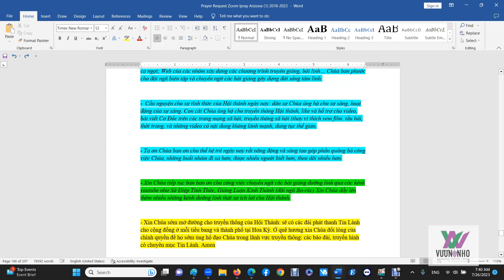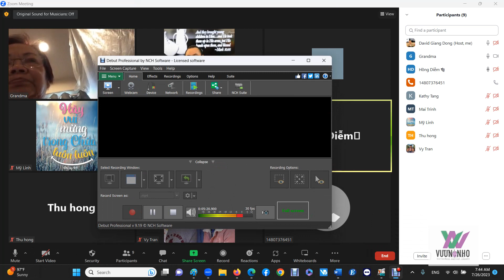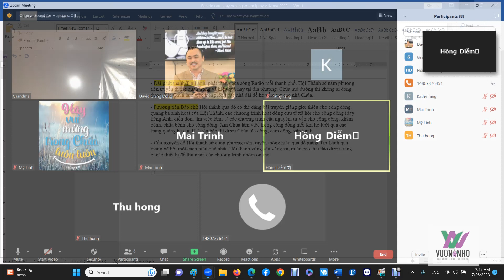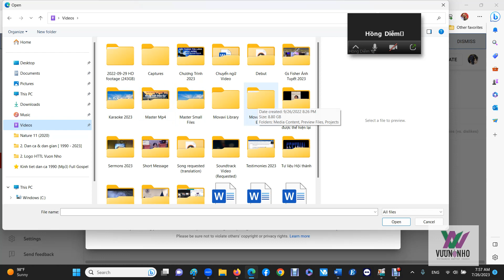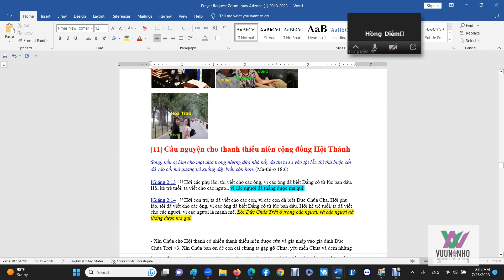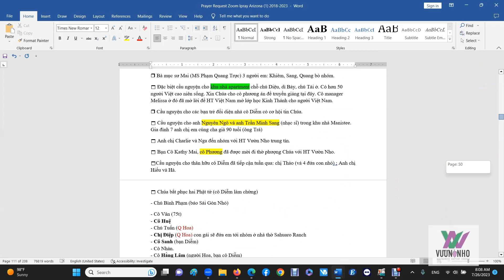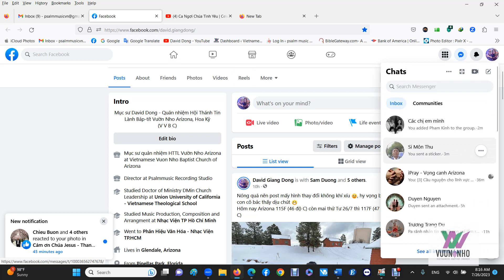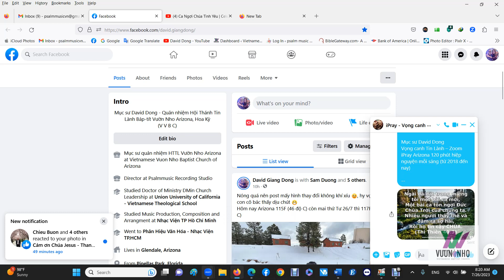[Zoom ipray AZ 26-07-23] Không Có Gì Khó Cho Chúa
GOOD MORNING ĐÂY LÀ BẢN TIN CẦU NGUYỆN VỌNG CANH TIN LÀNH TẠI ARIZONA – HÔM NAY THỨ TƯ 26/07/23 TẠI ZOOM IPRAY AZ. CHÚNG TA GIỮ VỮNG TINH THẦN CẦU THAY CHO NƯỚC MỸ, QUÊ HƯƠNG VÀ CHO HỘI THÁNH CHÚA. Năm thứ 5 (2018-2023), mỗi sáng 120 phút hiệp nguyện.

🟢 6:15 AM sáng ngợi khen và thờ phượng Chúa cùng nhau thật phước hạnh. Và chúng ta bước vào phần cầu thay.

Sáng sớm trong sự tìm cầu Chúa tại vọng canh zoom ipray Arizona thật tràn đầy hy vọng và sức mới. Chúng ta khởi sự qua biệt thánh ca “Ca Ngợi Chúa Tình Yêu”

[1] Xin Đức Chúa Trời Phấn Hưng Hội Thánh Ngài, phấn hưng và tỉnh thức đời sống tín hữu. Xin Đức Chúa Trời phục hưng Hội Thánh Ngài, nhưng trước hết là trên mỗi chúng con! (MS Dwight Lyman Moody/ Nhà truyền giáo người Mỹ thế kỷ 19)

- Xin Chúa lập lại nền của nhiều đời trước (Ê-sai 58:12) ấy là sự phấn hưng từ Hội thánh đầu tiên ở tại thành phố chúng con.

12 Bấy giờ, có nhiều phép lạ dấu kỳ được làm ra trong dân bởi tay các sứ đồ; và các môn đồ đều hiệp một lòng nhóm nhau dưới hiên cửa Sa-lô-môn. 13 Dầu vậy, chẳng một kẻ nào khác dám nhập bọn với môn đồ, nhưng dân chúng thì cả tiếng ngợi khen. 14 Số những người tin Chúa càng ngày càng thêm lên, nam nữ đều đông lắm, 15 đến nỗi người ta đem kẻ bịnh để ngoài đường, cho nằm trên giường nhỏ hoặc trên chõng, để khi Phi-e-rơ đi ngang qua, bóng của người ít nữa cũng che được một vài người. 16 Dân sự ở các thành lân cận cũng lũ lượt kéo tới thành Giê-ru-sa-lem, đem đến những người đau ốm và kẻ bị tà ma khuấy hại, thì hết thảy đều được chữa lành. (Công Vụ 5:12-16)

- Tiếp tục cầu thay cho cuộc phấn hưng ở Hoa Kỳ tiếp tục lan ra. Xin Chúa thăm viếng các trường đại học trên toàn quốc (Hoa Kỳ)

- Tạ ơn Chúa Thánh Linh đã và đang vận hành chương trình phấn hưng của Ngài "Gió muốn thổi đâu thì thổi, ngươi nghe tiếng động; nhưng chẳng biết gió đến từ đâu và cũng không biết đi đâu. Hễ người nào sanh bởi Thánh Linh thì cũng như vậy." (Giăng 3:8)

- Xin Chúa chữa lành cho những chia rẽ và tổn thương trong dân sự Ngài, trong từng thành viên Hội thánh.

- Xin Chúa đem lòng của những người lãnh đạo hệ phái, người chăn bầy đến với nhau. Cầu nguyện đế tất cả các hàng rào phân biệt hệ phái được hoá giải.

- Tạ ơn Chúa về nhiều tấm lòng của tôi con Chúa khắp nơi đang khao khát cơn phấn hưng Chúa đưa đến quê hương mình, cộng đồng mình, nơi mình đang sinh sống (hải ngoại)

- Cầu nguyện cho sự phấn hưng Hội thánh trong các lĩnh vực đức tin, truyền giáo, Cơ Đốc giáo dục, thông công, đời sống cầu nguyện, ảnh hưởng đến cộng đồng...

- Xin Chúa đem các lãnh đạo hệ phái tại Arizona ngồi lại với nhau, các mục sự trở lại hiệp nguyện cùng nhau. Xin Chúa cất đi sự chia rẽ trong 4 năm qua giữa các Hội thánh. Cầu nguyện để những ngộ nhận, thành kiến, đố kỵ được giải quyết và cất khỏi tư tưởng của những người lãnh đạo.

[2] Xin Chúa thăm viếng dân sự Ngài. Xin Chúa kéo những người đã xa nhà Chúa lâu nay được trở lại nhà Chúa để thờ phượng Ngài. Xin Chúa mở đường để các tín hữu bận việc làm trong Chúa Nhật hàng tuần được rảnh rổi để đến nhà Chúa thờ phượng Ngài.

- Xin Chúa cũng nhớ đến những thanh niên trong Hội thánh đã không còn đi nhóm từ khi bước vào đại học thậm chí sau khi tốt nghiệp cũng đã không còn đến nhà thờ. Xin Chúa kéo họ trở lại.

- Tín hữu HT sống yêu thương chân thật. Gây dựng nhau không phải trong sự tức giận mà là lòng bình an.

- Chúa cất đi sự dửng dưng của tín hữu, xin Chúa cho sự nóng cháy. Chúa ban cho các ơn trong dân sự Chúa (chữa lành, đuổi quỷ, phân biệt các thần, nói tiên tri...)

- Xin Chúa chữa lành cho những tấm lòng cay đắng. Chúa hoá giải những xung đột, thù hằn, ngộ nhận trong tín hữu.

- Cầu nguyện cho sự đoàn kết, yêu thương, hiệp một. Nhất là sự hạ mình và vâng phục nhau như lời Chúa dạy “Hãy kính sợ Đấng Christ mà vâng phục nhau.” (Ê-phê-sô 5:21)

[3] Cầu nguyện cho lĩnh vực truyền thông Tin Lành

- Hàng nghìn năm trước trước giả Thi Thiên đã thấy được điều kỳ diệu của sóng phát thanh qua các Thi Thiên. Ngày nay thế giới đầy những sóng radio và điện tử chằng chịt trong không khí. Hội thánh cầu nguyện để có các sóng phát thanh này để rao truyền sự vinh hiển của Đức Chúa Trời như trước giả Thi Thiên đã dự ngôn. “Các từng trời rao truyền sự vinh hiển của Đức Chúa Trời, Bầu trời giãi tỏ công việc tay Ngài làm” (Thi Thiên 19:1)

120 PHÚT CẦU NGUYỆN SÁNG TRÊN ZOOM VỌNG CANH TIN LÀNH IPRAY ARIZONA VỪA XONG. MỜI CHÚNG TA TIẾP TỤC THAM GIA CẦU NGUYỆN CHƯƠNG TRÌNH 24/7 Ở IPRAY MESSENGER. THÂN MỜI THAM GIA. Quý anh chị em chưa có dịp tham gia có thể theo dõi qua lược thuật nội dung cầu nguyện hôm nay.